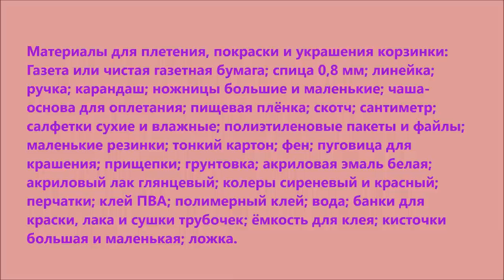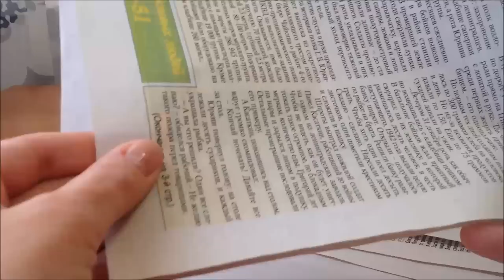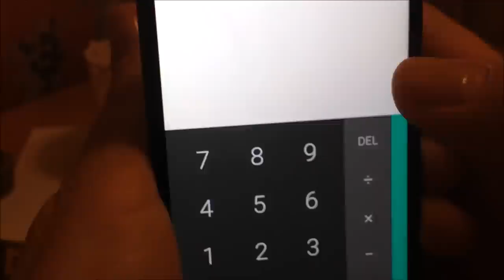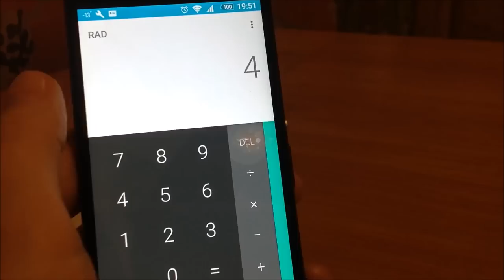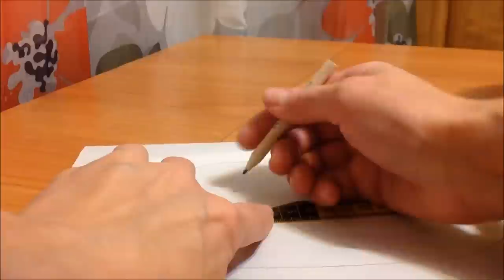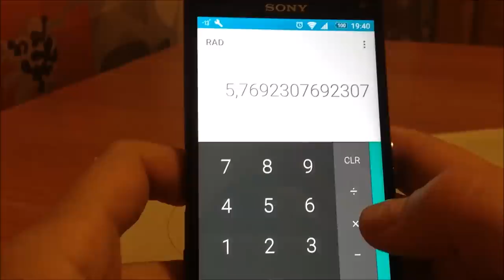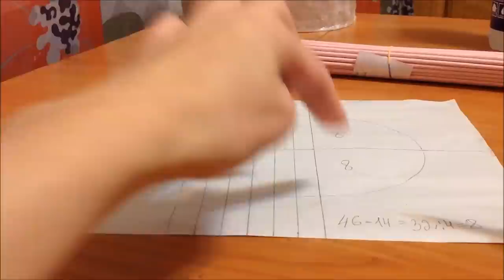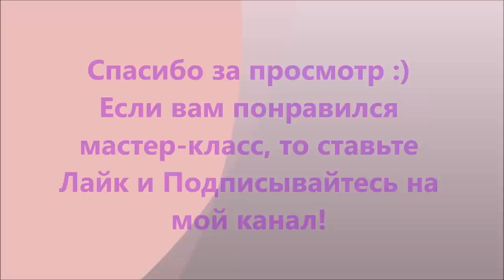#11 DIY Woven Basket from Newspaper Tutorial. The Spring Mood. ENGLISH SUBTITLES.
The materials and equipment used:
1. Newspaper with white edges or newsprint (7 cm and 10 cm stripes) -  approximately 168 pieces (7 cm) for weaving tubes (90 violet, 75 violet, 3 for decoration) and 55 pieces (10 cm) for base tubes;
2. 0.8 mm knitting needle;
3. Ruler;
4. Pen or pencil;
5. Scissors large and small;
6. Base box (Perimeter 59 cm, height 7 cm, length 20.5 cm, width 13 cm);
7. Thin cardboard;
8. Plastic sheets and files;
9. Food wrapping film;
10. Scotch tape;
11. Dry and wet wipes;
12. Ruler tape;
13. Hair dryer;
14. Clothespins;
15. Button for the decoration;
16. Primer;
17. Acrylic enamel;
18. Polymer glue;
19. PVA glue;
20. Violet and red color paste;
21. White acrylic enamel;
22. Vessel for glue;
23. Jars for stain and varnish and for drying the tubes;
24. Water;
25. Brushes - large and small;
26. 26. Gloves;
27. Small elastic bangs;
28. Spoon.

Timings:
0:51 Materials and equipment used
0:57 Cutting the stripes and rolling the tubes using the 1.5 knitting needle
3:55 Preparing the base box and determining the quantity of the base tubes
8:06 Staining the tubes by the violet and the red color pastes
15:22 Making the weaving tubes elastic using the varnish, water and the hair dryer
17:25 Weaving the oval bottom
21:22, 24:00 and 38:50 Elongating the weaving tubes
33:07 Weaving the sidewalls
35:50 Adding the base tubes
37:14 The Triple Straight Rope weaving method
40:24 The calico weaving 3 after 2
44:58 The Triple Reverse Rope weaving method
47:19 Cutting of the base tubes and weaving the bottom
51:05 Priming by the 1:1 varnish with water solution
52:05 The final varnishing for gloss
52:52 Decorating by the flower